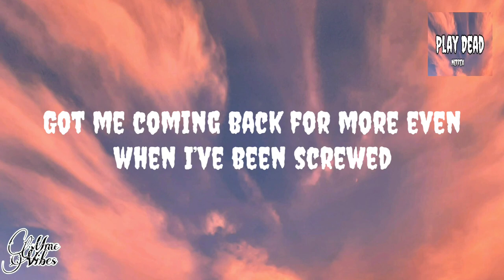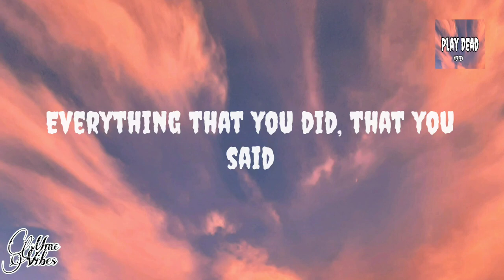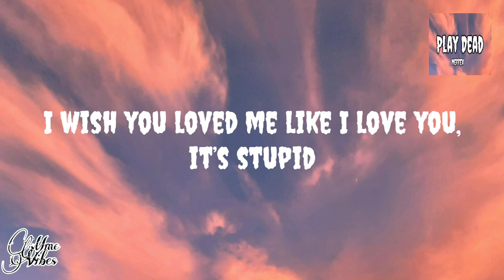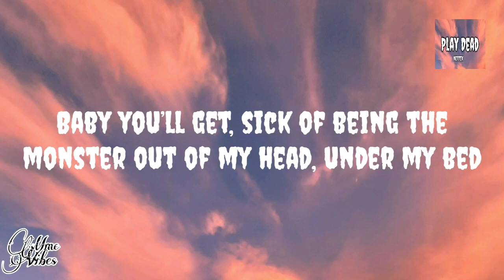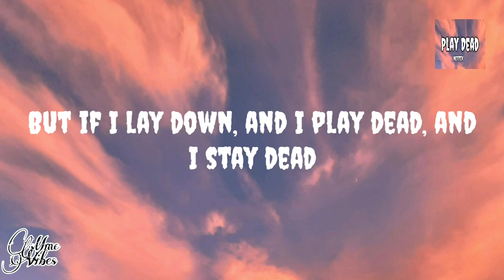Neffex - Play Dead (Lyrics)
❗️❗️❗️ Important  ❗️❗️❗️

🎵🎵Original Song By Neffex - Play Dead

🎤🎤Lyrics🎤🎤

[CHORUS]
But if I lay down, and I play dead, and I stay dead
Baby you’ll get, sick of being the monster out of my head, under my bed
Think you're something out of my nightmares, standing right there
Then will you get bored of killing me?

[VERSE 1]
Silhouettes of you are like a taunt
Never really know just what you want
With you I don’t ever feel calm
I can feel the sweat inside my palms
Play with me like cats and a string
You don’t understand the pain it brings
You don’t ever wanna give me wings
You don’t ever wanna set me free

You know I’m addicted to you
And it’s twisted you’ve been gifted with the evil voodoo
Got me coming back for more even when I’ve been screwed
Dolls full of pins, pierce my heart straight through

I got issues in my head
I like you in my bed
But you keep me on read
Ohhh
Everything is like a test
I better not text
Or I’ll come off desperate

[VERSE 2:]
So If I play dead,
Will you regret
Everything that you did, that you said
I don’t think you understand what your doing
And my hearts black and blue from the bruising
I feel like, when I’m with you I’m losing
I feel like, you think that this amusing
Sitting there gaslighting and confusing
Was it me? Is it me? Am I deluded?
I’m the one who’s always sorry the conclusion
Even though I offer all of the solutions
I wish you loved me like I love you, it’s stupid
When I’m alone with you I never feel lucid
…I wish I wasn’t struck by Cupid
I wish when I first saw you, I knew this
When I’m with you I feel so useless, I feel diluted, my hearts been wounded